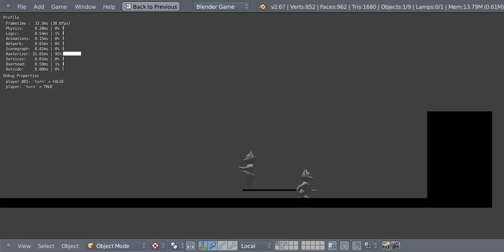OpenBrawl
Movement test for OpenBrawl in blender. There is also a floating platform, physics and controls are almost complete. The animations still need work, as well as a grip animation for holding onto ledges. The tail will be added later, there is a special script for it from SolarLune on BlenderArtists.